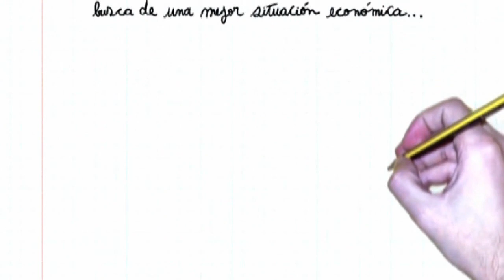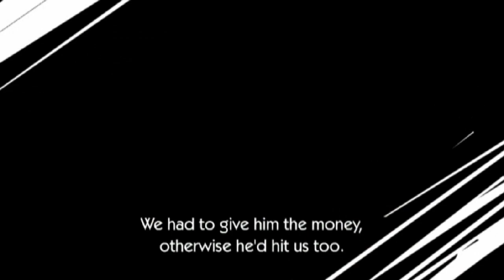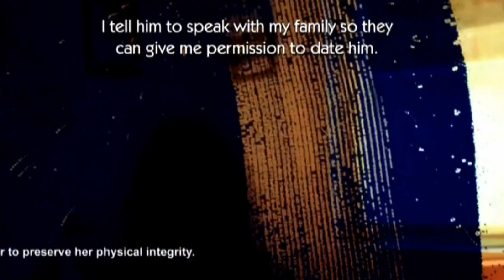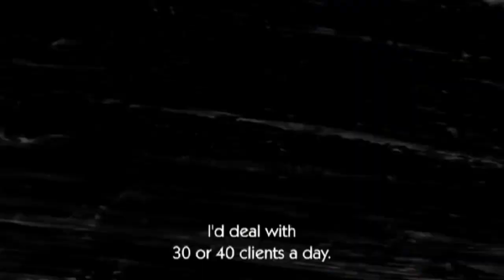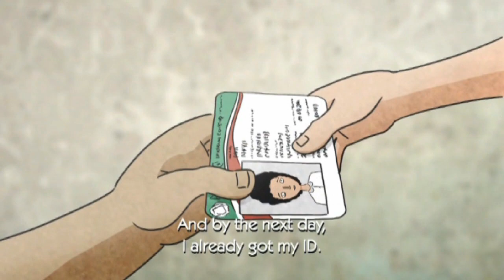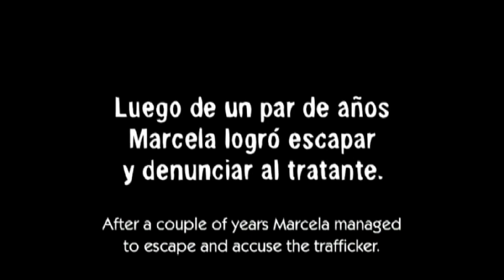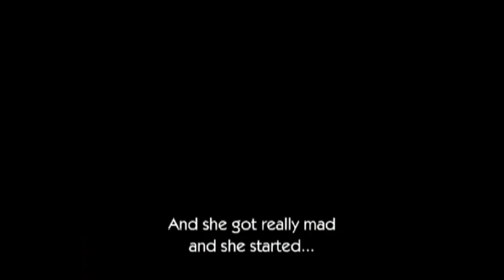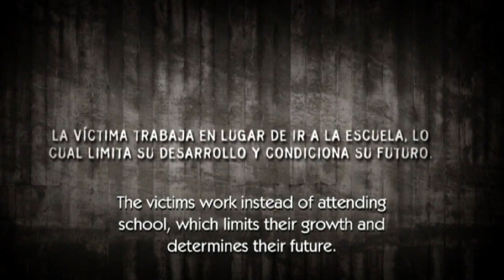Esclavos Invisibles MTV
Documental que previene de la trata de personas